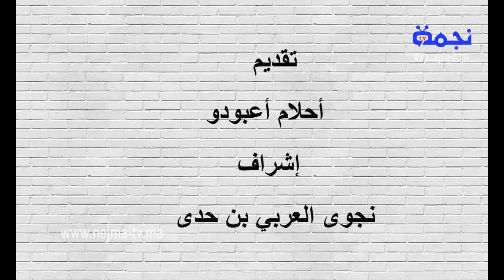معلومات مهمة للغاية في فن الايتيكيت مع أحلام - نجمة تيفي